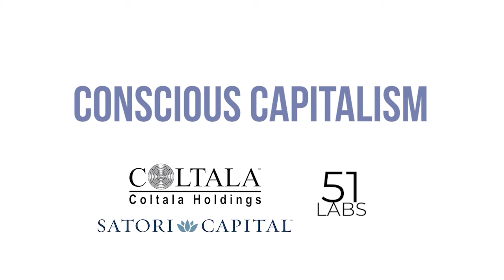Full Vlog - Conscious Capitalism with Sunny Vanderbeck and Edward Crawford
On this episode of Investors & Operators, Jordan sits down with Edward Crawford (Coltala Holdings) and Sunny Vanderbeck (Satori Capital) to discuss Conscious Capitalism. Together, they cover:

- the application of conscious capitalism in private equity
- balancing margin vs. mission
- misconceptions about capitalism

With over 1M organic views and counting on LinkedIn, 51 Labs is disrupting the M&A market through the use of videography and content creation. In a market that longs for authenticity, 51 Labs helps strengthen your brand and tell your story. From concept to distribution, we strategize and produce thoughtful content to be used across a multitude of channels, to help you stand out in an otherwise traditionally boring market.